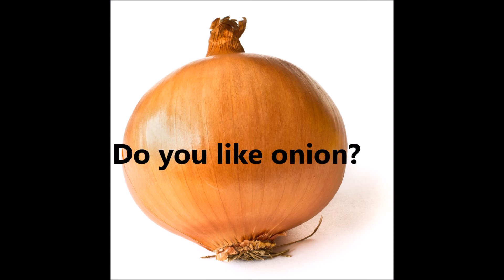VEGETABLES 2016 II GRADE